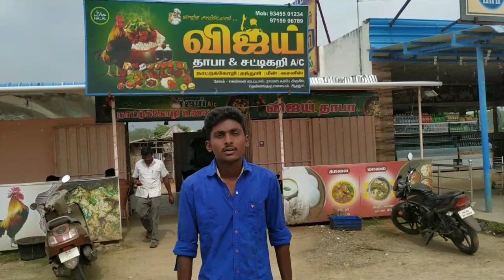450 ₹ 15 வகையான அசைவ விருந்து / Attur / Vijay Thaba Vlog #17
450 ₹15 வகையான அசைவ விருந்து / Attur / Vijay Thaba Vlog #17

450 ₹ 15 வகையான அசைவ விருந்து
225 ₹ 8  வகையான அசைவ விருந்து.
100 ₹ மீன், சாப்பாடு, மீன் குழம்பு
199 ₹ offers
99 ₹  offers

Thank For YouTube
Thank For Like | Comment | Share.